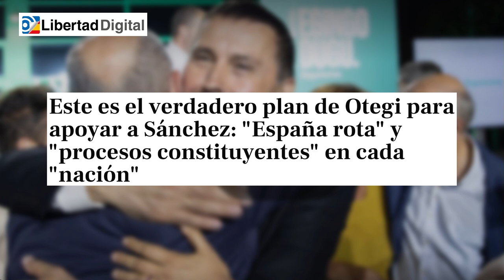El plan de Otegi para apoyar a Sánchez: "España rota" y "procesos constituyentes" en cada "nación"